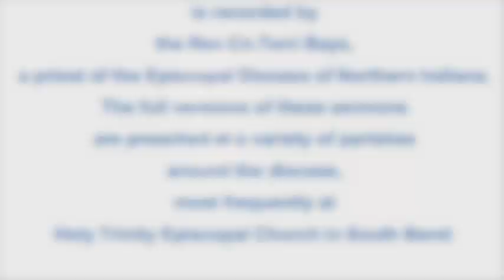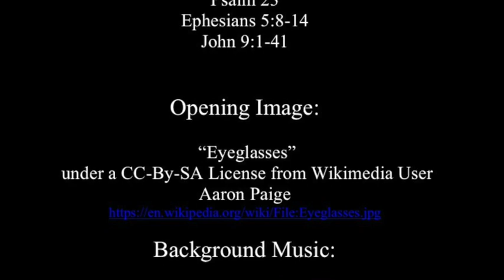Seeing Things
A sermon on the Lectionary Readings for the 4th Sunday in Lent:
1 Samuel 16:1-13
Psalm 23
Ephesians 5:8-14
John 9:1-41
The full version of this sermon was not delivered publicly due to concerns about COVID-19.